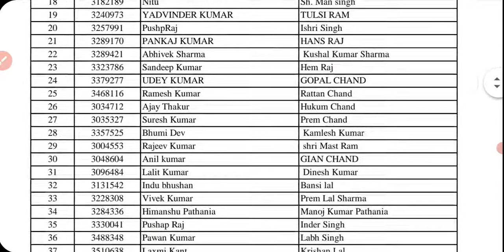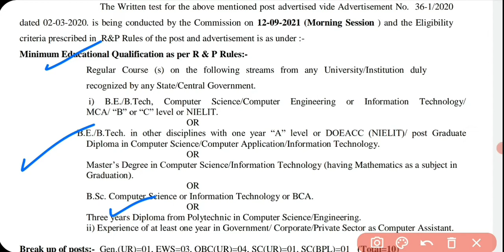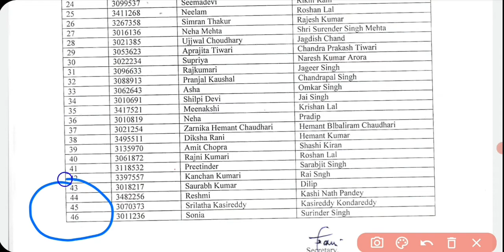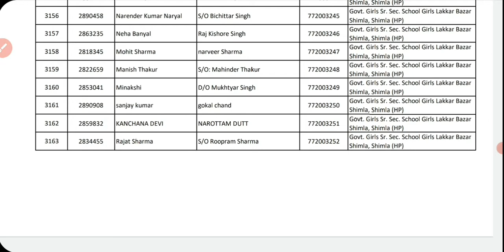HPSSC Hamirpur New Notification as on 31 August 2021| Evaluation, Schedule, Press note & Result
HPSSC Hamirpur New Notification as on 31 August 2021| Evaluation, Schedule, Press note & Result for more details please check my video.